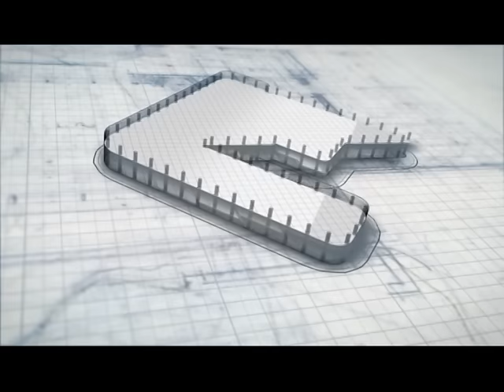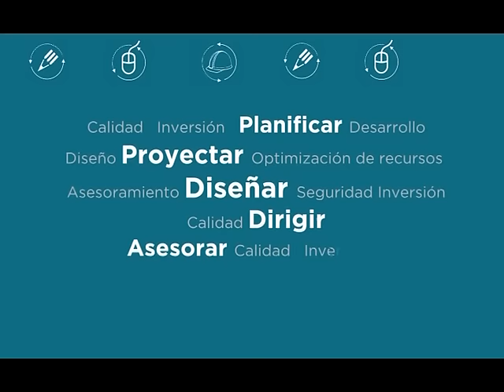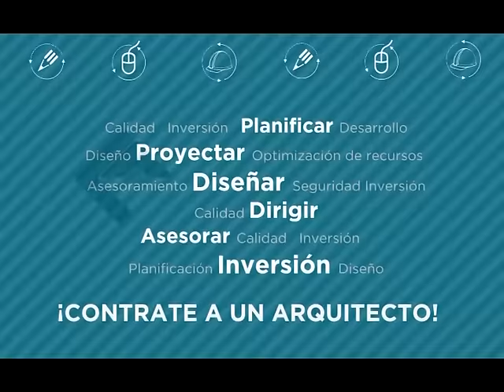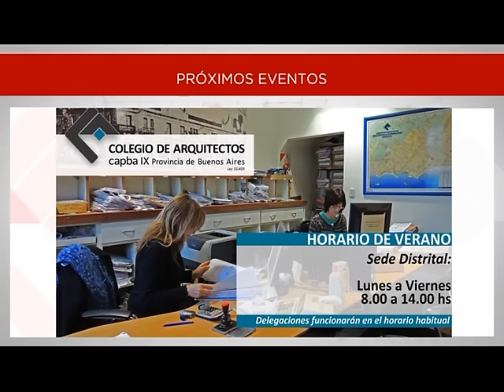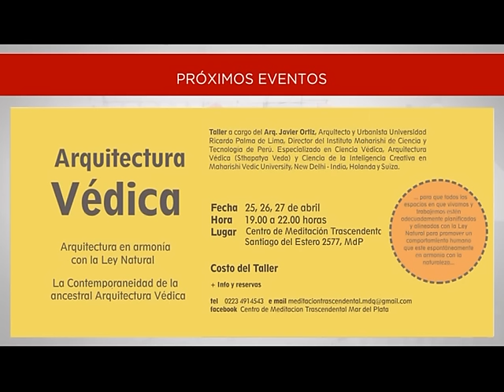Edición 18 04 2016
*El Arq. Hernán Marangoni nos acompaña en una recorrida por un complejo deportivo refuncionalizado ubicado en Mar del Plata
*Los Defensores del Pueblo Fernando Rizzi y Fernando Cuestas comparten reflexiones sobre la Entrega de Reconocimientos que el pasado 15 de abril fueran otorgados a propietarios de inmuebles que integran el Código de Preservación Patrimonial y aquellos que representan aportes a la identidad de Mar del Plata
*En una entrevista a distancia Espacio 9 TV consultó al Arquitecto Peruano Javier Ortiz sobre conceptos aplicados en el desarrollo de la Arquitectura Védica, Taller que se realizará del 25 al 27 de abril en la ciudad de Mar del Plata